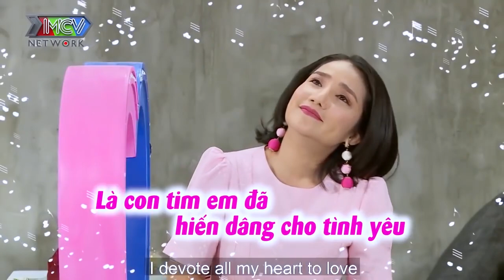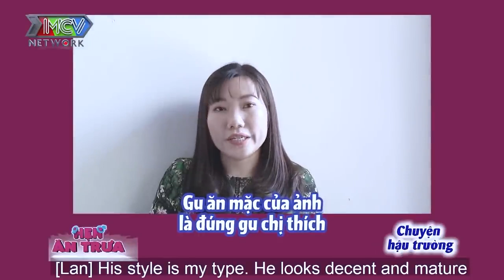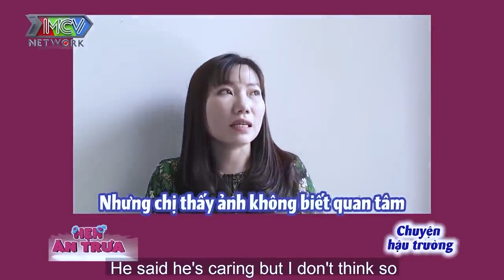XIN LỖI EM ! EM RẤT XINH nhưng ANH RẤT TIẾC chúng ta không thuộc về nhau | 69 CÁCH YÊU